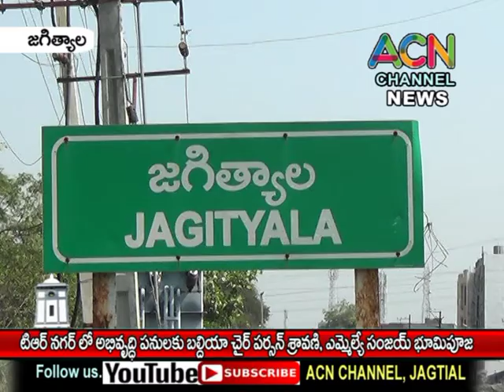జగిత్యాల : టిఆర్ నగర్ లో అభివృద్ధి పనులకు బల్దియా చైర్ పర్సన్ శ్రావణి, ఎమ్మెల్యే Dr. సంజయ్ భూమిపూజ